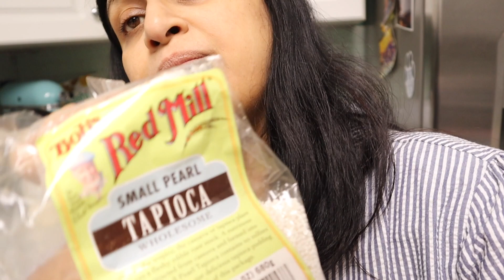Indian Mom NIGHT ROUTINE With NEWBORN BABY | Simple Living Wise Thinking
My FULL NIGHT ROUTINE With 5 WEEK OLD BABY | Indian New Mom Routine

Hi friends, in this vlog I have shared my entire night routine with all of you. I have just delivered last month and my baby is only 5 weeks old.